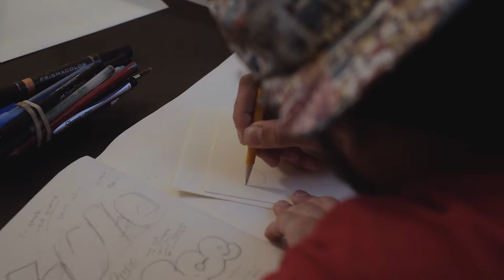Fernando Garcia, Support Creativity Recipient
At Support Creativity, our mission is to show aspiring creatives they can achieve anything they set their minds to. We refuse to allow a lack of resources to keep them from reaching a goal. Their first step towards achieving a goal is to get an education.

Our first step in helping, is providing those with proven determination, a scholarship to help with the cost of attaining a higher education. Their next step towards achieving a goal is to surround themselves with people who support them, and that is who we are. We want students to feel like they can come to us for anything they may need. That includes encouragement, inspiration, and reassurance.

Take a minute to watch this update on Fernando Garcia, a 2016 winner of our Support Creativity Scholarship. It is a brief glimpse into his world, why he is so passionate about the arts, and what Support Creativity has done to help him along the way.

Video by: TigerEyeFocus.com